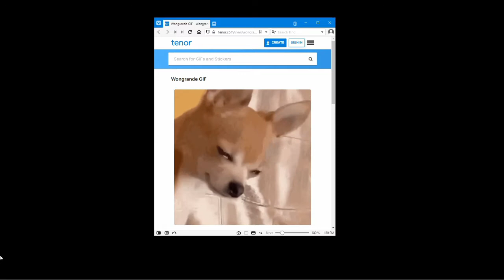I Saw Red [CG PvP Fun!]